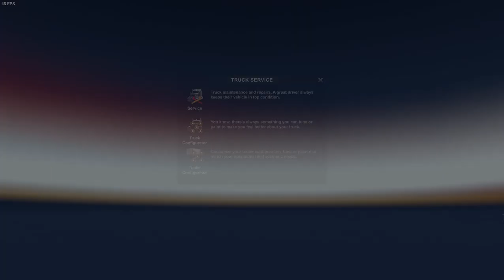American Truck Simulator 2022 10 10 12 11 49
Wheel: Logitech G29.
Controller: Xbox 360 USB.
Webcam: Logitech C310.
Gamepad: Razer
Kyboard: Razer Cynosa Chroma.
Mouse: AI & Razer Naga Trinity.